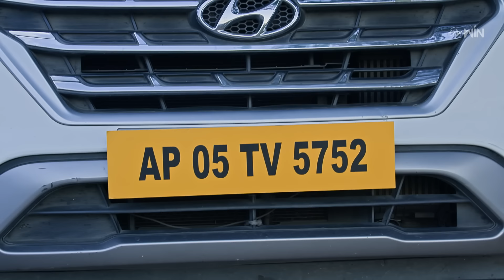Manasantha Nuvve Best Scenes: 12th July 2024 Episode Highlights |Watch Full Episode on ETV Win